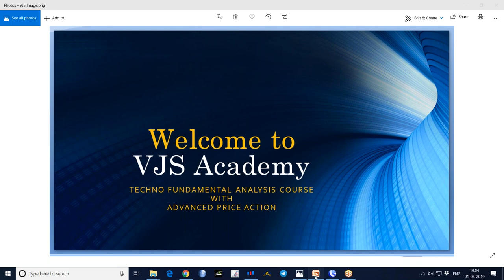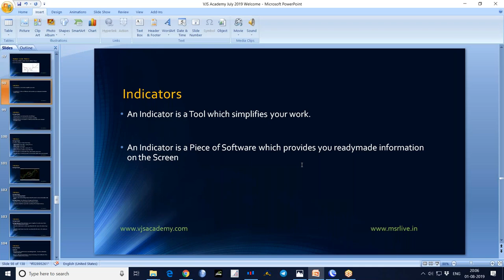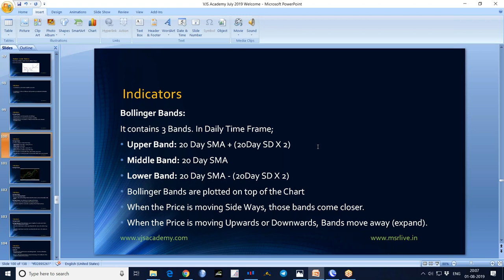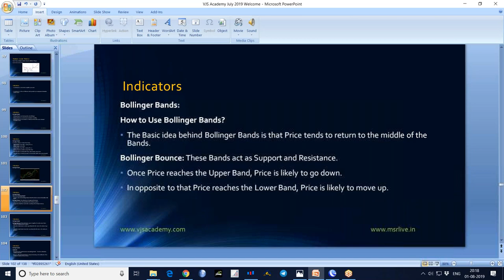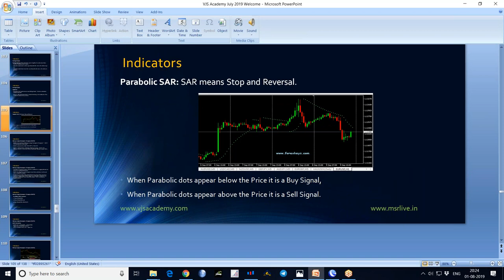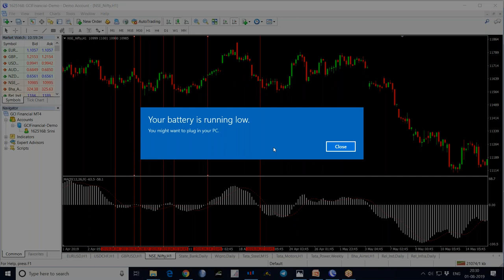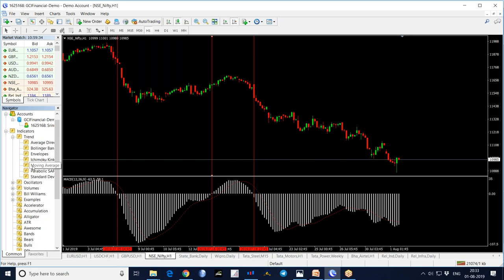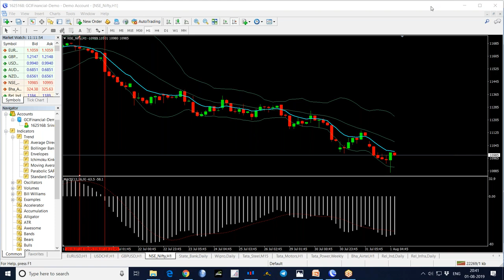22 Stock Market Technical Analysis Training in Telugu - Stock Market Indicators Part 2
Stock Market Technical Analysis Training in Telugu - Stock Market Indicators Part 2.
Indicators:
An Indicator is a Piece of Software that provides you readymade information on the Screen.
Bollinger Bands:
Bollinger Bands were developed by John Bollinger.
Bollinger Bands are used to measure the Market’s Volatility.
Parabolic SAR:
SAR means Stop and Reversal.
When Parabolic dots appear below the Price it is a Buy Signal,
When Parabolic dots appear above the Price it is a Sell Signal.
Moving Average Convergence Divergence (MACD):
MACD is the short form of "Moving Average Convergence Divergence".    MACD was developed by Gerald Appel.
RSI (Relative Strength Index):
RSI identifies the Over Sold & Over Bought Conditions in the Market.
RSI moves (Oscillates) in between 0 & 100.
We use 30 & 70 Levels to identify Over Sold and Over Bought Conditions.
CCI (Commodity Channel Index):
CCI also identifies the Over Sold & Over Bought Conditions in the Market.
CCI moves (Oscillates) in between -100 & 100.
Stochastic:
Stochastic Indicator identifies the Over Sold & Over Bought Conditions in the Market.
Stochastic Line moves (Oscillates) in between 0 & 100.
We use 20 & 80 Levels to identify Over Sold and Over Bought Conditions.

If you like this video, please Share: